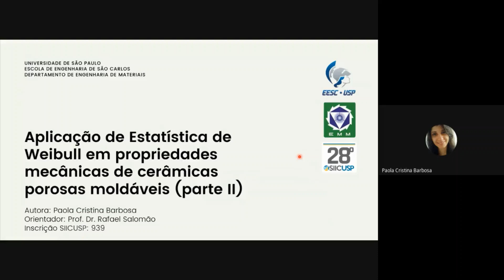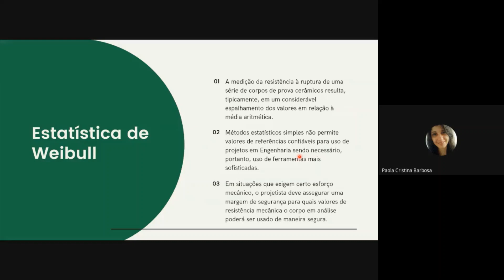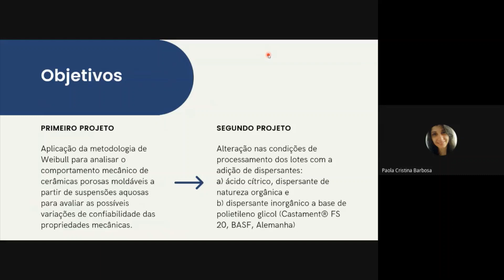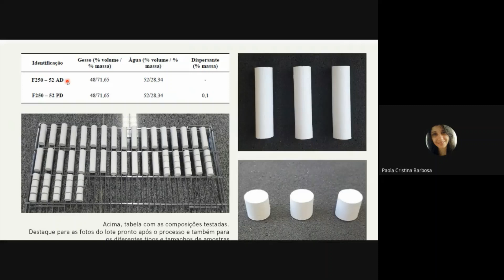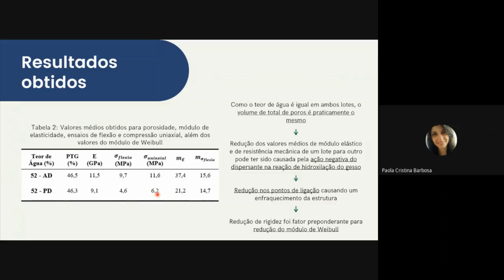Aplicação de estatística de Weibull em propriedades mecânicas de cerâmicas porosas moldáveis Parte 2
28º Simpósio Internacional de Iniciação Científica e Tecnológica da USP
34º Congresso de Iniciação Científica e Tecnológica em Engenharia

Paola Cristina Barbosa, Leandro Fernandes, Rafael Salomão